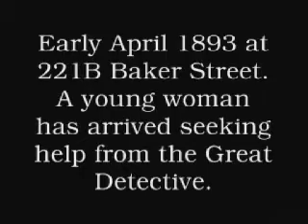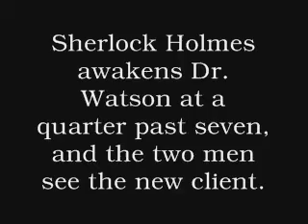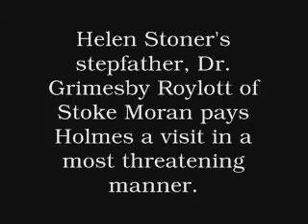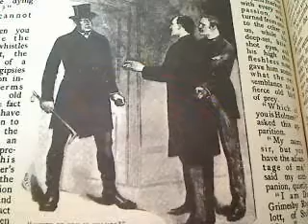The Speckled Band - Jeanster's Mini-Musical Version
"The Adventure of the Speckled Band" told in filk format based on the songs "Puff the Magic Dragon", "Early One Morning", "Lemon Tree", and "What's New Pussycat?"